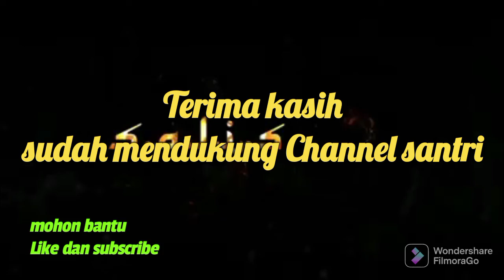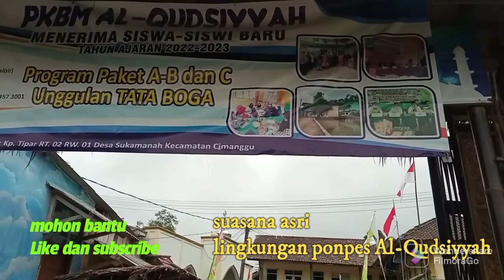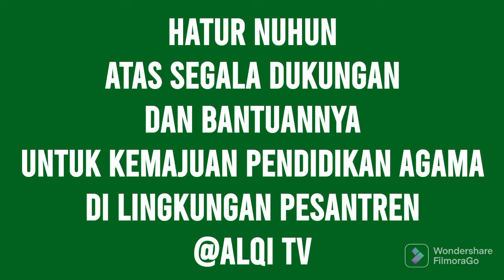Ayo mondok... suasana asri sekitar Ponpes Al-Qudsiyyah.. cocok untuk penuntut ilmu..@alqitv6104